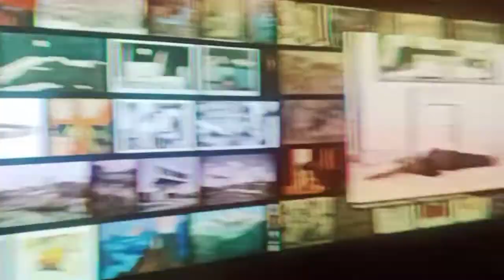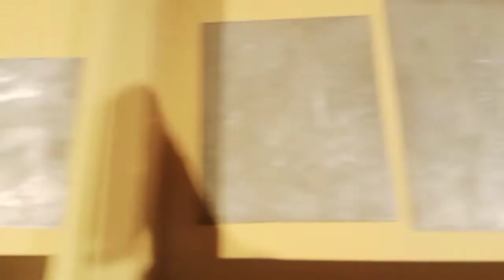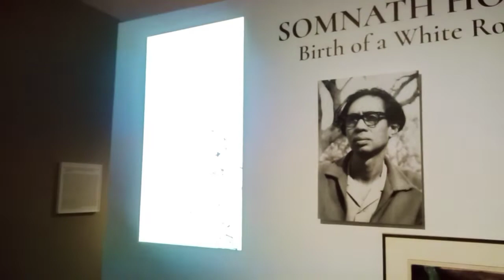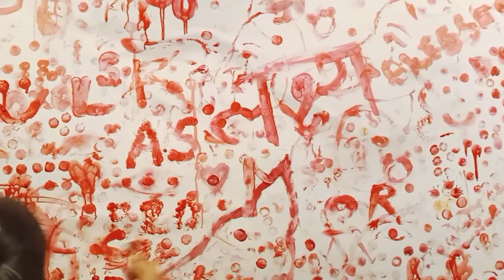NOIDAINTERNATIONALUNIVERSITY Anupam sud exhibition (2nd day of My Collage)